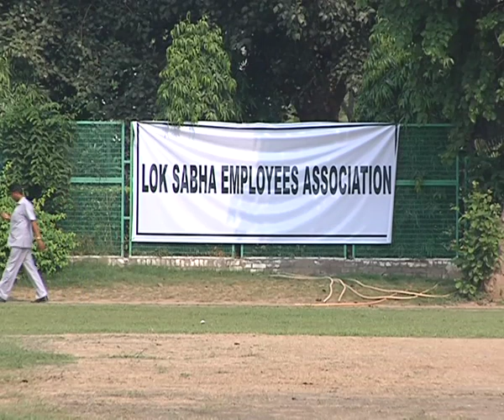Inaugural Ceremony of Lok Sabha Secretariat Cricket Tournament & Athletics Meet 2019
Intra Lok Sabha Secretariat Cricket Tournament & Athletics Meet-2019 was organised by Lok Sabha Employees Association(LSEA). The    Cricket Tournament was inaugurated by Smt. Meenakshi Lekhi, Hon'ble Chairperson, Standing Committee on Public Undertakings and MP(Lok Sabha) from New Delhi. Shri Sanjeev Kumar, President can also be seen speaking on the occasion.